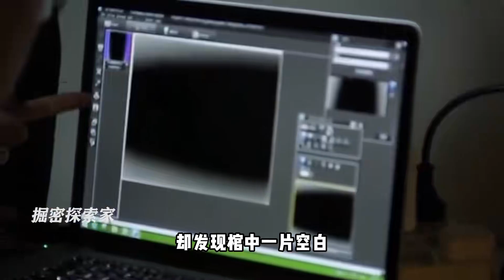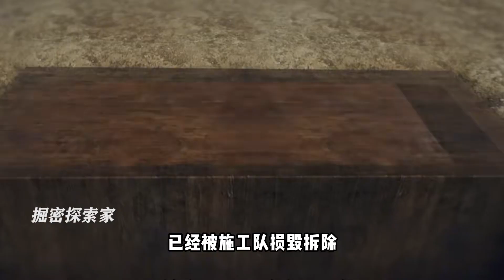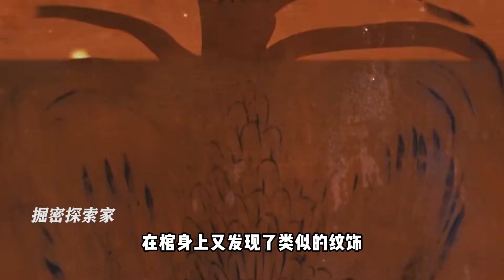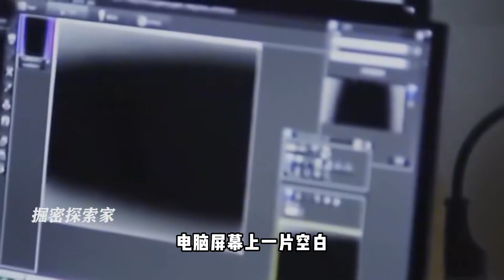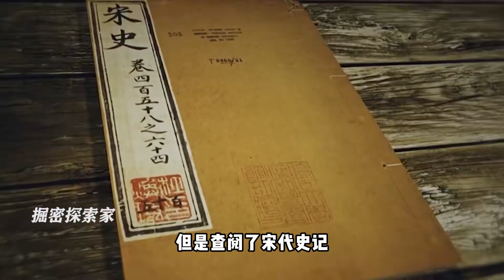常州挖出神秘紅色棺槨，表面像涂著一層鮮血，棺身四周有神獸坐鎮